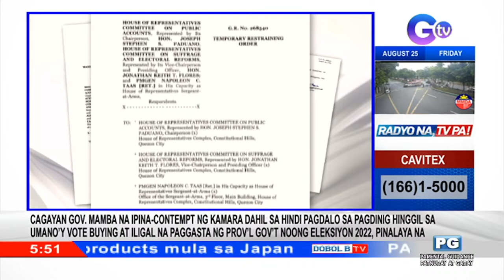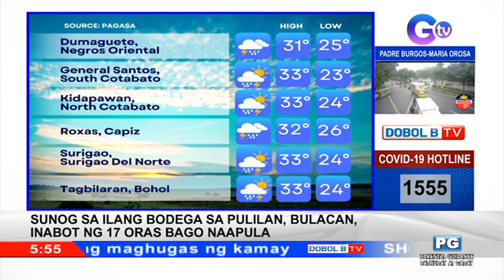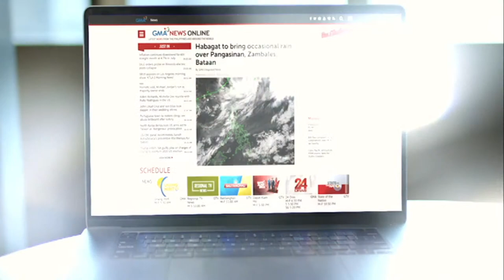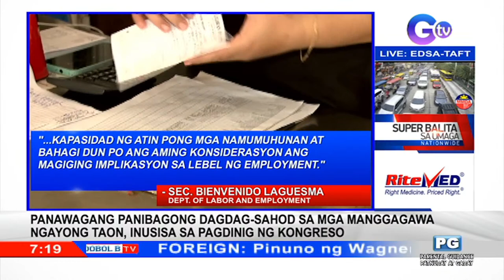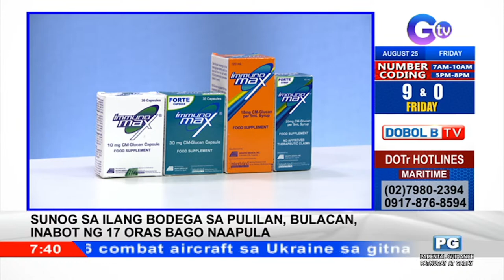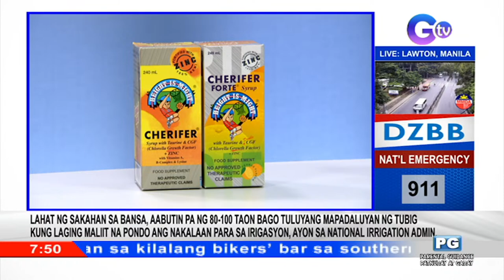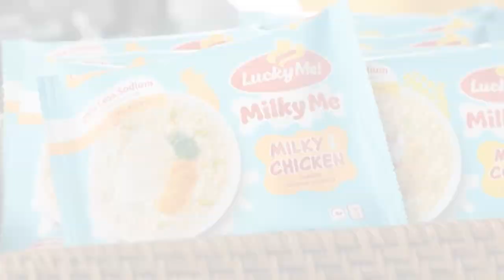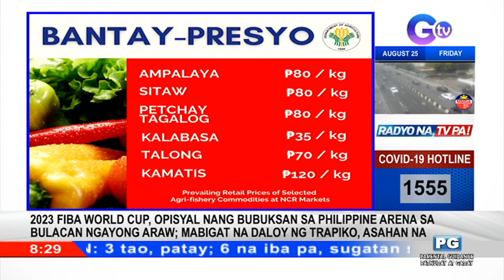Dobol B TV Livestream: August 25, 2023 - Replay